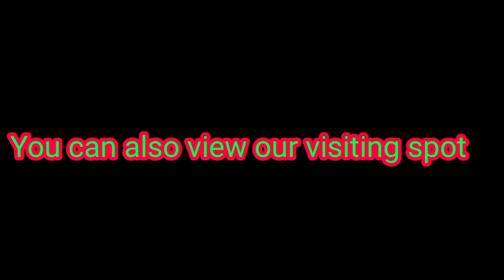Folk-tale of Thrasepae at Longmatra(Kiphire dist.) shared by Shri.S.Theongtsaju G.B.